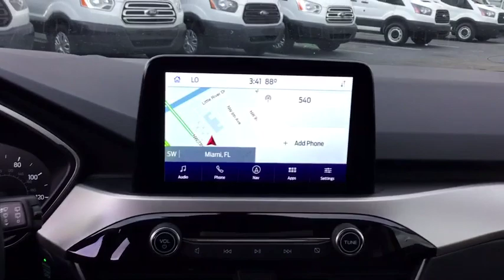2020 Ford Escape Miami, Kendall, Miami Gardens, North Miami Hialeah FL LUA47202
Black New 2020 Ford Escape available in Miami, Florida at Metro Ford Miami. Servicing the Kendall, Miami Gardens, North Miami, Hialeah, FL area.

Black Metallic 2020 Ford Escape SE AWD Automatic EcoBoost 1.5L I4 GTDi DOHC Turbocharged VCT AWD.brbr26/31 City/Highway MPG Your price when financed through Ford Motor Credit.  Price includes: $1,000 - Retail Customer Cash. Exp. 01/02/2020, $500 - Retail Bonus Customer Cash. Exp. 01/02/2020